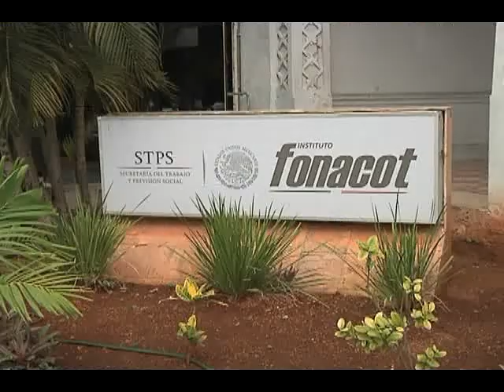FONACOT FACILIDADES DESEMPLEADOS